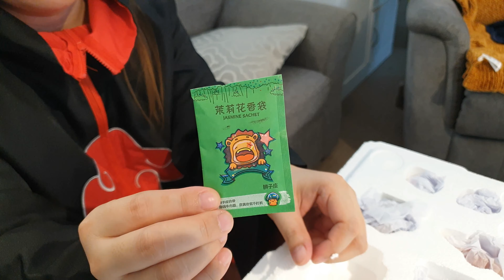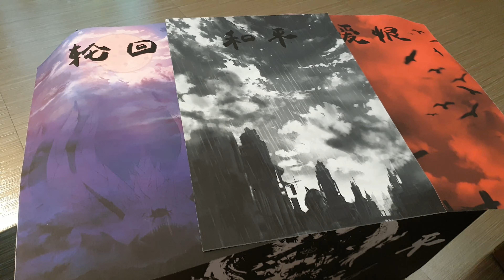CW x SURGE Studio – Konan and Pain pt.3 "Peace" | Naruto Resin Statue Figure Unboxing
CW x SURGE Studio – Konan and Pain pt.3 "Peace" | Naruto Resin Statue Unboxing

Watch till the end to see how the free canvas backgrounds look like with their respective resins statues. So happy they finally decided to include it as a bonus! Thank you CW&Surge! :)
Check out the unboxing of the first series of this resin statue line here: